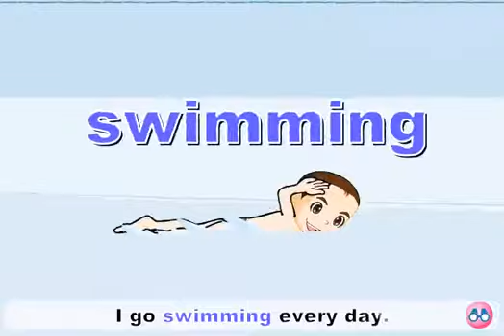10호 6세 Song-Getting Exercise Every Day